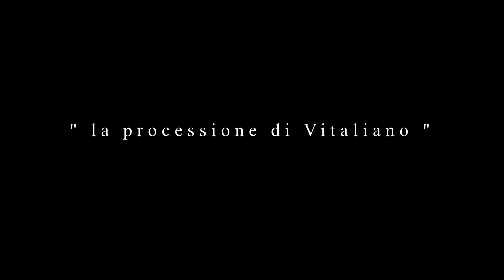Radici e Persone | La processione di Vitaliano - Intervista a Gianfranco Porcelli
Nella quarta puntata del format "Radici e Persone - La processione di Vitaliano" il nostro associato Giuseppe Malfera intervista Gianfranco Porcelli, testimone di un passato non troppo lontano, e spettatore del recente cambio generazionale. Gianfranco con il suo fare tagliente, incoraggia e dispensa consigli a modo suo, affinché le tradizioni non finiscano mai. Consapevole del suo carattere "burbero" essendo ex guardia penitenziaria, sa che bisogna temprare i giovani per donare loro consapevolezza, responsabilità e voglia di preservare.